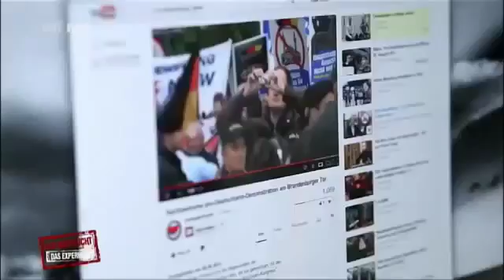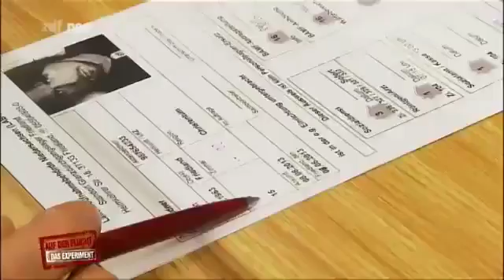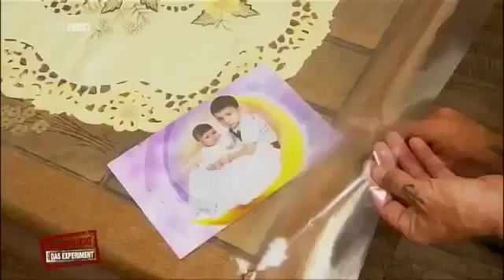DdW #1 Das Experiment Auf der Flucht illegal in Europa - deutsch ★Dokumentarfilm Doku HD